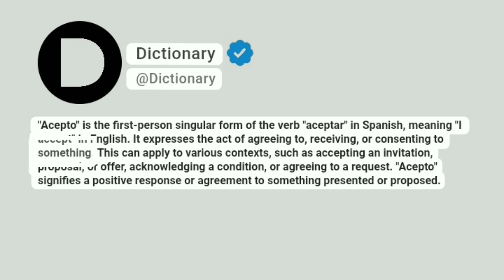Acepto Meaning In English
"Acepto" is the first-person singular form of the verb "aceptar" in Spanish, meaning "I accept" in English. It expresses the act of agreeing to, receiving, or consenting to something. This can apply to various contexts, such as accepting an invitation, proposal, or offer, acknowledging a condition, or agreeing to a request. "Acepto" signifies a positive response or agreement to something presented or proposed.